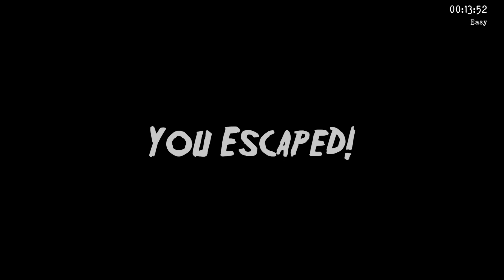Headhorse Doctor Salvador in Door Escape Easy mode